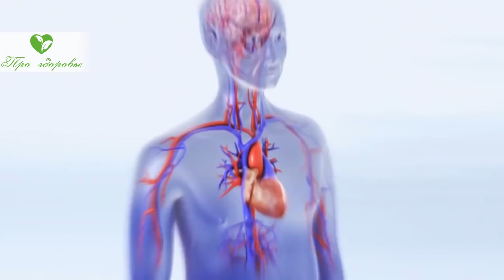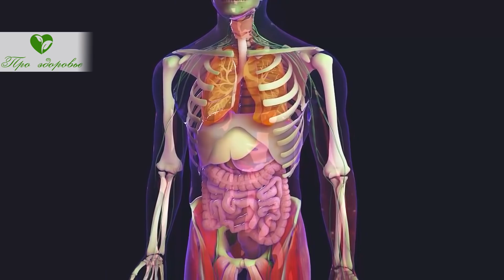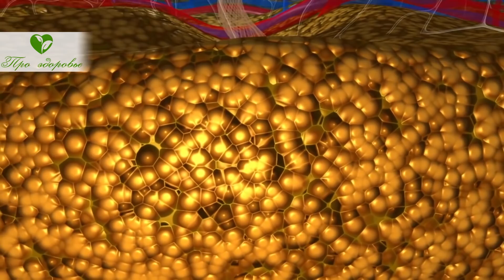Последнее открытие учёных! Вот как реально кофеин влияет на сердце, ЖКТ, сосуды...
Что за вещество кофеин и где он содержится? Какими полезными свойствами обладает кофеин? Какое негативное воздействие на организм может оказывать кофеин? Смотрите видео до конца и узнаете в чем польза кофеина и почему не стоит употреблять его в больших дозах!
Человеку во многих ситуациях необходимо стимулировать собственный организм. Например, рано утром, чтобы проснуться окончательно и собираться на работу. Еще необходимо поддержать активность организма в ночную смену, при необходимости поработать дополнительные часы.
Натуральными стимуляторами в данных ситуациях являются кофе и чай. А все благодаря тому, что в них содержится кофеин.
Что за вещество кофеин и где он содержится?
Кофеин является алкалоидом. Это натуральный растительный нейростимулятор. Его действие основано на том, что происходит блокирование рецепторов. Чувствительных к аденозину. Аденозин сообщает организму об усталости. Так как кофеин перекрывает чувствительные к аденозину рецепторы, то ощущение усталости не возникает, сохраняется работоспособность.
Ещё кофеин возбуждает работу сердца, тонизирует сосуды, улучшает обеспечение организма кислородом. То есть это вещество не только психостимулятор ,но еще и кардиотоник (повышает тонус сердечной мышцы, чем стимулирует усиление сердечного выброса), но еще и аналептик (стимулятор сосудодвигательного и дыхательного центров).
В природе кофеин содержится в зернах кофе, какао-бобах, листьях чая, ягодах гуараны (лианы, растущей в Латинской Америке), орехах кола (плодов деревьев, растущих в Западной Африке.
Для медицинских целей кофеин получают химическим путем.
Какими полезными свойствами обладает кофеин?
Кофеин оказывает на организм неоднозначное влияние. Многое зависит от количества его и исходного состояния организма.
Чтобы кофеин оказывал только полезные свойства, когда его получают, употребляя кофе или чай, то следует придерживаться ограничений в виде 4-5 чашек в день и выпивать их в первой половине дня.
Среди положительных качеств у кофеина следующие:
l Устранение практически сразу после употребления усталости и сонливости, поэтому так распространено выпивание утром после сна чашечки кофе;
l При поступлении в организм стимулирует клетки головного мозга. В результате чего человек становится более внимательным и сообразительным, может противостоять различным неблагоприятным ситуациям;
l Возрастает скорость реакции, движения становятся более четкими, правильными;
l При необходимости совсем не хочется спать, сохраняется умственная и физическая трудоспособность, что важно при ночных дежурствах;
l Сохраняется хорошее настроение, а деловые качества не изменяются даже несмотря на недосыпание;
l Повышается скорость основного обмена, что позволяет добиваться высоких результатов;
l Помогает в борьбе с ожирением, потому что аппетит снижается, а обмен углеводов и жиров ускоряется, значит углеводы не превращаются в жиры, а жиры расщепляются, а не откладываются в депо;
l Оказывает тонизирующее действие на сосуды, что помогает поддерживать кровяное давление, уменьшает интенсивность головных болей, связанных с мигренью;
l Является одним из профилактических элементов в развитии возрастных изменений психики, то есть уменьшает возможность формирования деменции.
Какое негативное воздействие на организм может оказывать кофеин?
Кроме положительных свойств, что впрочем характерно для всего, у кофеина есть возможности оказывать отрицательное воздействие.
На то, как влияет кофеин на организм, зависит не только от количества выпитых чашек кофе и съеденных натуральных шоколадок. В организме существуют особые гены, определяющие отношение к кофеину, то есть влияющие на активность фермента, расщепляющего кофеин.
Количество данного фермента определяется также полом, возрастом, национальностью.

➤➤➤О НАС:
Канал посвящен здоровью:

➤➤➤ВНИМАНИЕ!